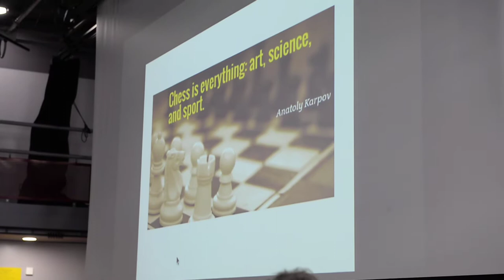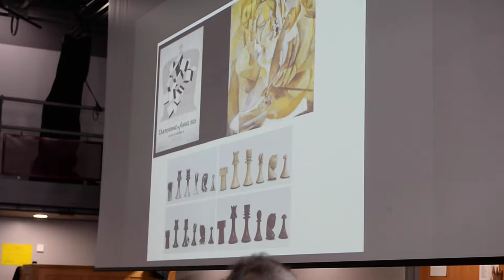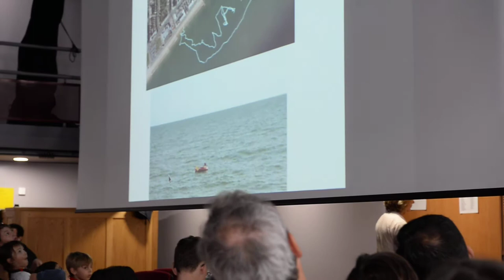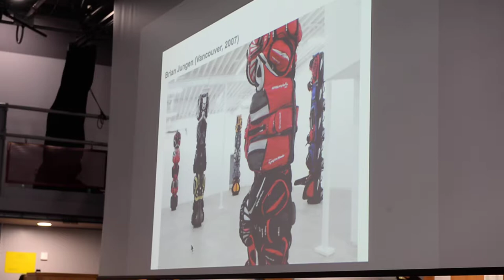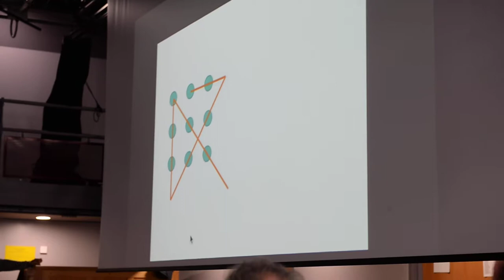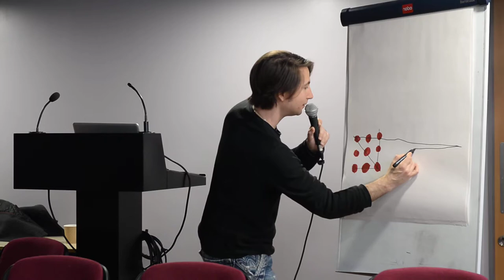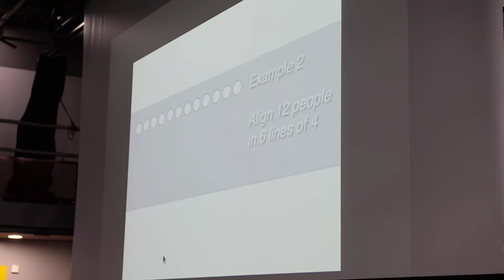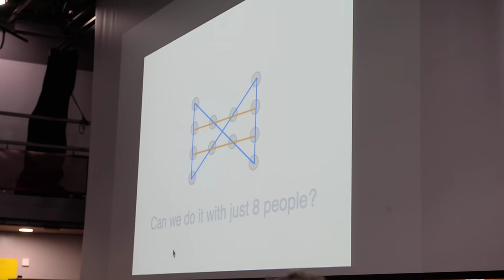Michael Uriely Memorial Tournament 2017 : Etan Ilfield Presentation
Etan Ilfield presents a lecture on chess and art